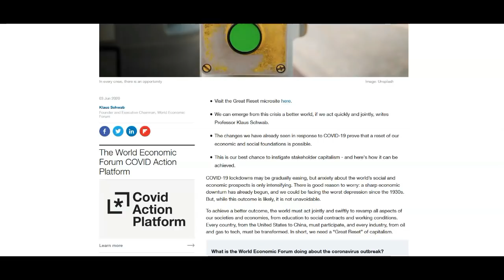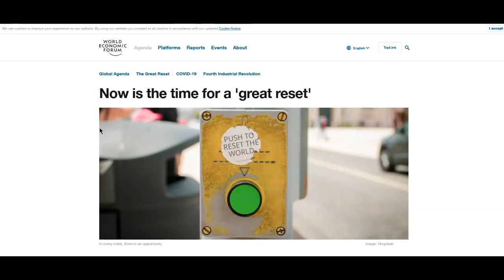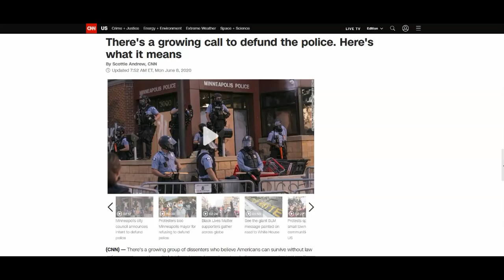Order Out Of Chaos... Can You See What's Happening?